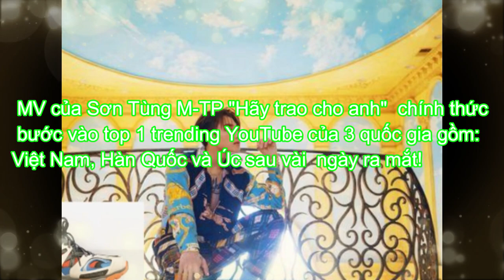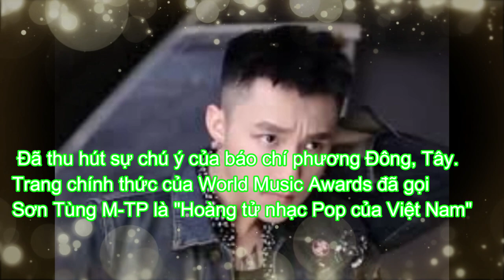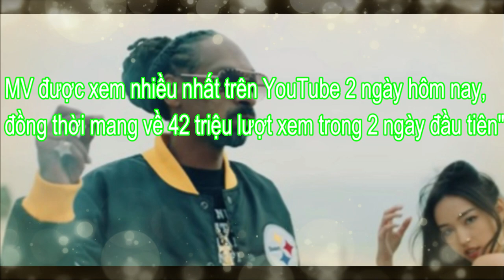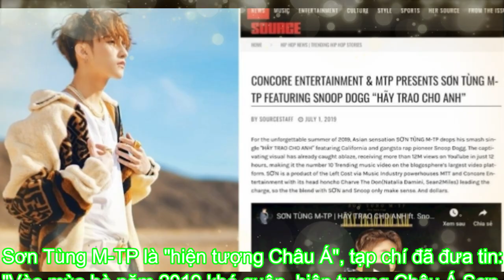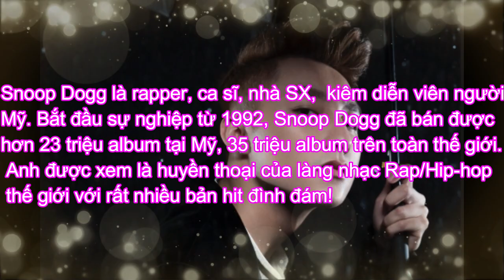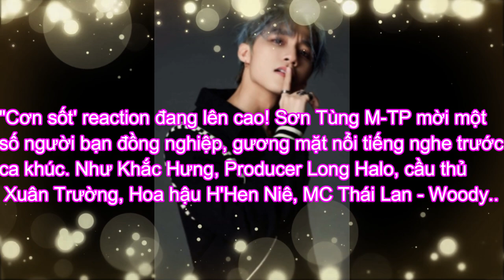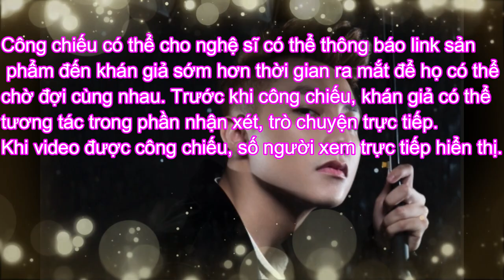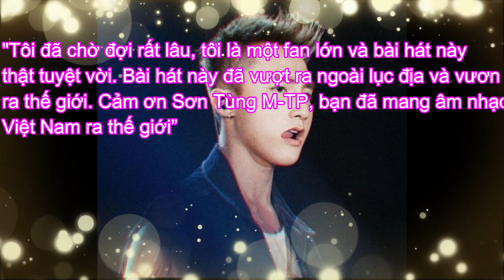Sơn Tùng M-TP HÃY TRAO CHO ANH - Ca Sĩ Được Báo Chí Nước Ngoài Gọi Là Hiện Tượng Châu Á. REACTION